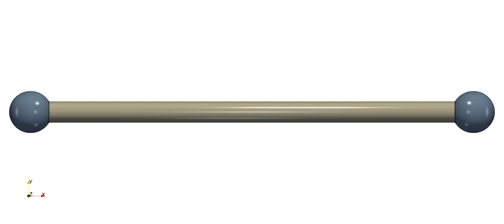[ARCHER] Ligament break-up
Simulation of ligament break-up corresponding to Fig. 8(a) of Tong and Wang, Phys. Fluids, 19, 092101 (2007)